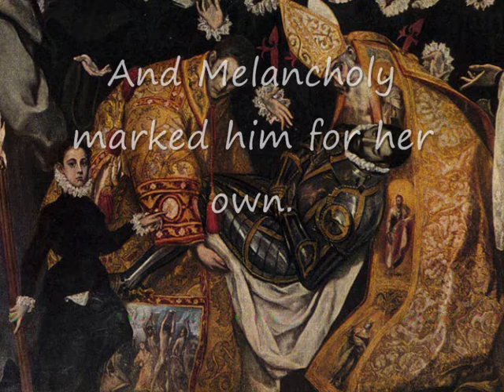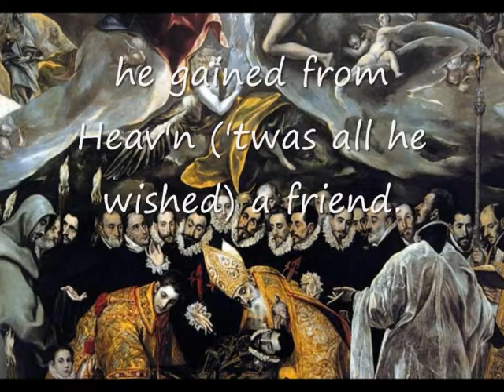"El entierro del conde Orgaz" by El Greco. Watching Art 127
The poem is "Epitaph" by Thomas Gray.
The song is "Morgen Turmsignal" by Joham von Jenstein. 14th Century.
The paintings are "El caballero de la mano en el pecho" and "El entierro del conde Orgaz" by El Greco.